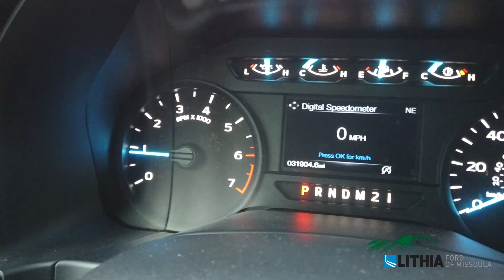2017 Ford F-150 XL - 1FTEW1EP0HKD39423